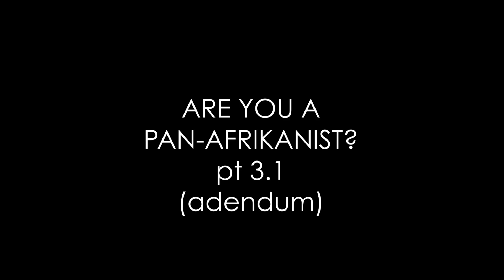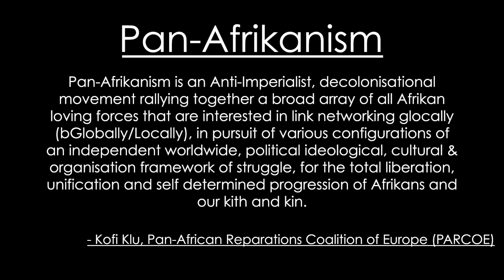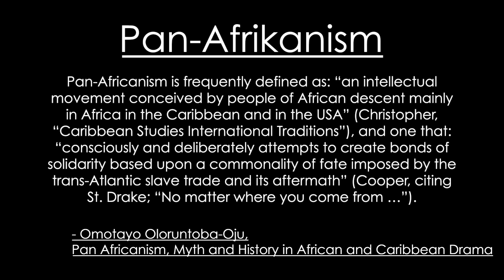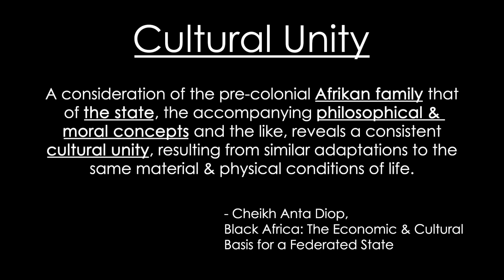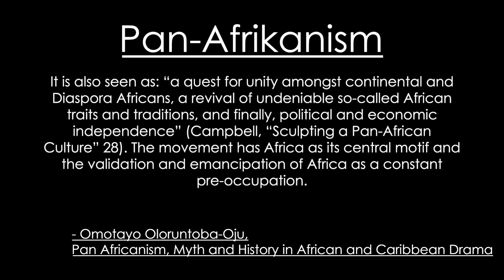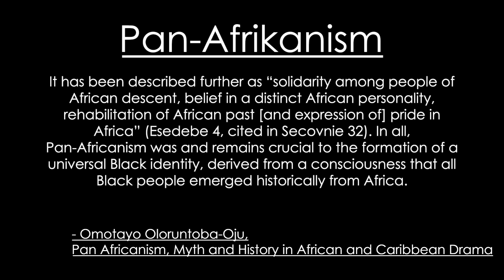TPAQ Are you Pan Afrikan? pt3.1 (Addendum)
To kick things off, ShakaRa breaks down his own school of Pan-Afrikanism, while explaining a few others...

THE PAN-AFRIKAN QUESTION provides concise answers to popularly asked questions about Pan-Afrikanism. If you have a question that you think needs to be answered, drop in the it comments section & we'll do our best to drop some knowledge.